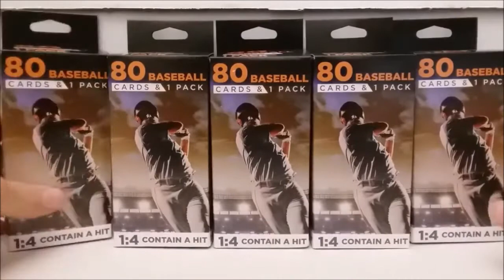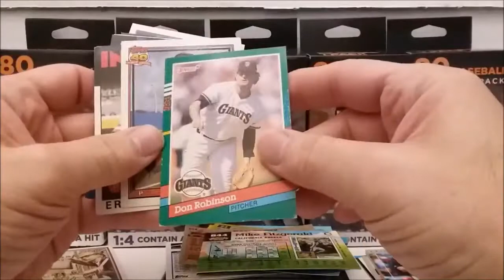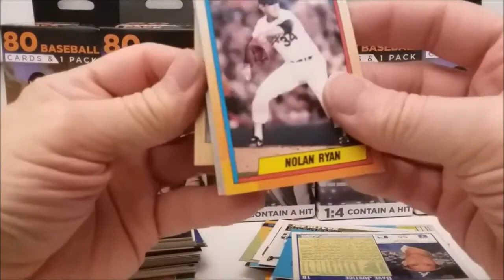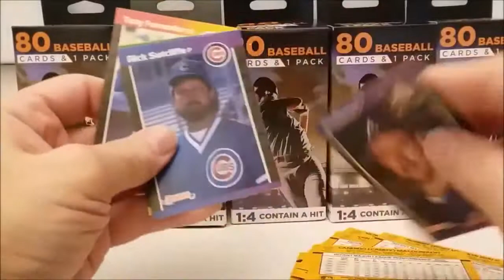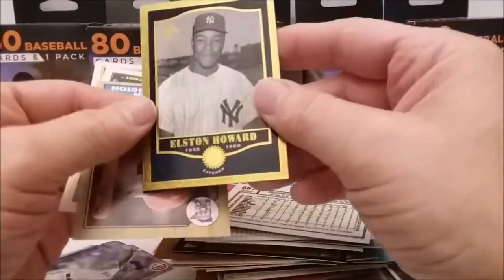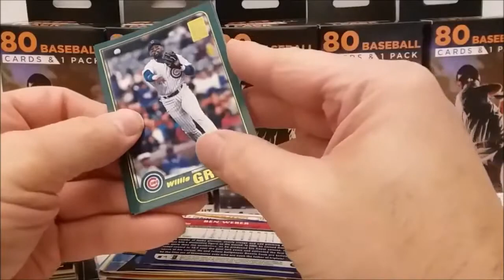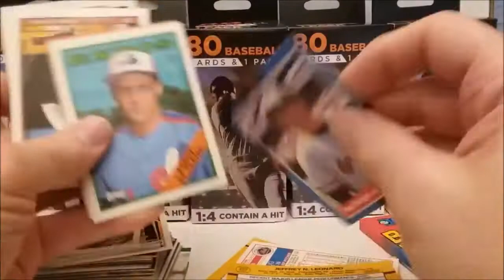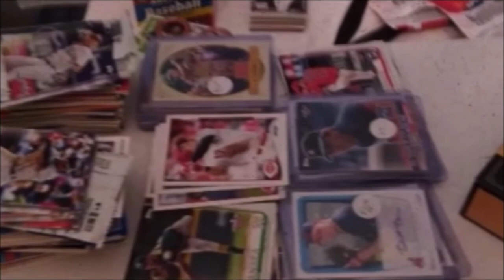Fairfield Friday Ep77 - 5 More 80 Baseball Cards Jumbo Boxes - Got Some Hits!